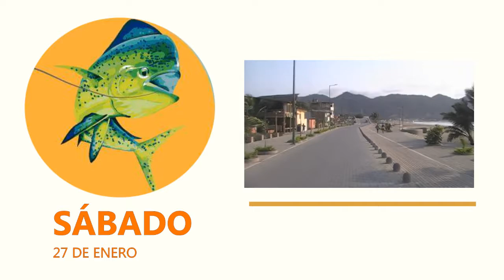IV FESTIVAL PESCA DEPORTIVA ARTESANAL Y GASTRONÓMICA DEL DORADO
Puerto López 2018